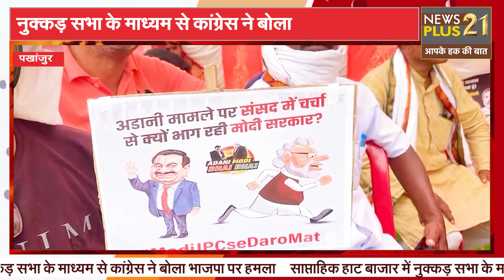साप्ताहिक हाट बाजार में नुक्कड़ सभा के माध्यम से कांग्रेस ने बोला भाजपा पर हमला